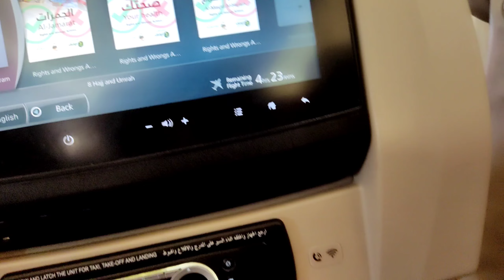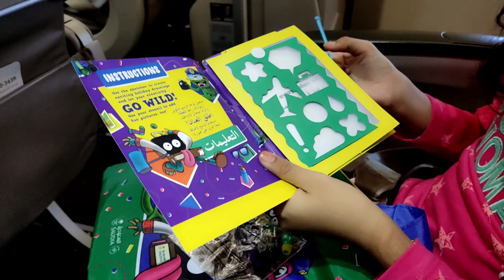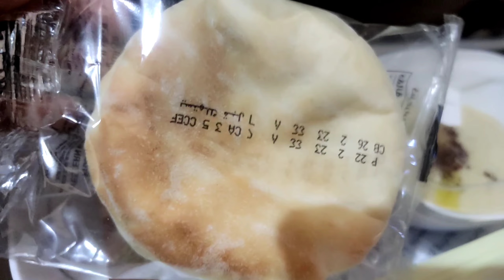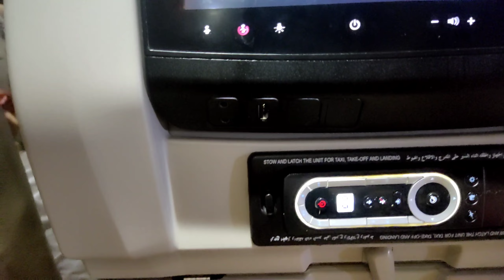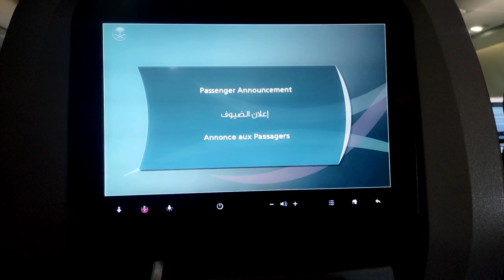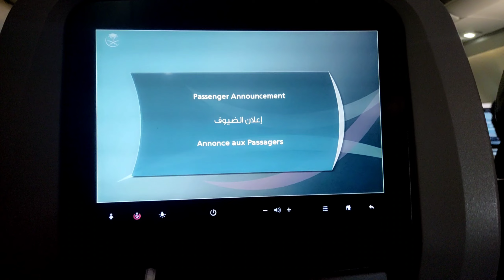Umrah Traveling || Karachi to Jeddah || Saudi airline experience || Flight review